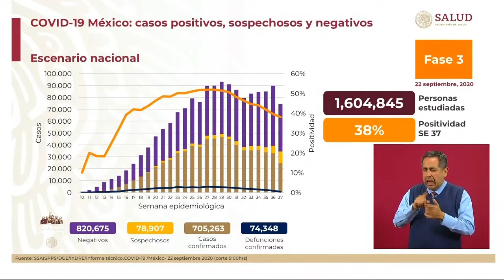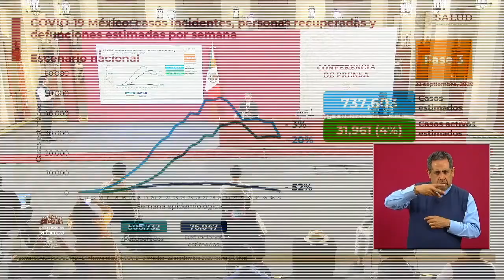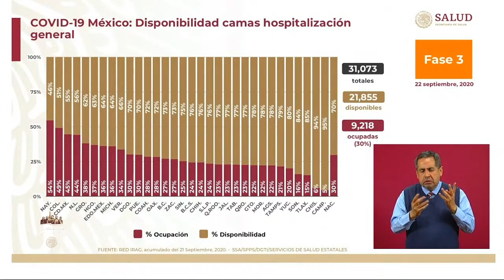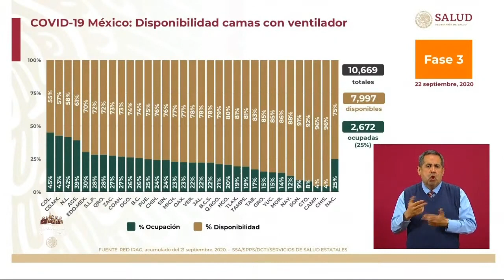Informe COVID19 FASE3 México.22 sep 2020.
Conferencia de Prensa COVID19.22 de septiembre de 2020